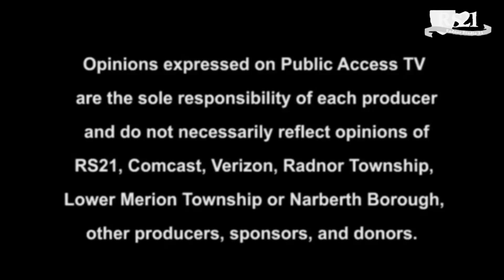Let's Talk About It: Help for Caregivers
Host Gerry Henwood welcomes Aimee J. Gustitis to discuss the challenges facing caregivers and how a caregiver consultant can assist in caring for a loved one.